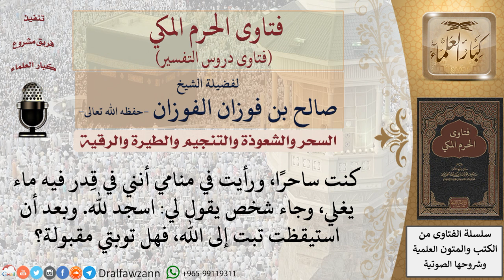هل تقبل توبة الساحر؟ للشيخ الفوزان